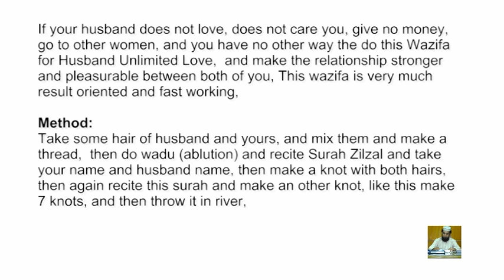Dua to Get Unlimited Love of Husband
Urdu:
Ager aap ka shohar aap sey pityar nahi kerta, aap ka khiyal nahi rakhta, khercha nahi deyta, dosri aurton k pas jata hai, aur aap k paas aur koi rasta nahi, tu aap ye shoher ki beyinteha mohabbat ka wazifa karen, aur apney rishety ko mazboot and pursakoon banain, amal mujarib hai.

Tariqa:
Apney aur shohar k kuch baal leyker unhey bal dey ker ek dhaga sa bana len, phir bazu ker k Surah Zilzal parhen saath apna aur husband ka name ley ker aur is balon k dhagey men ek girah laga den, phir dobara Surah parhen aur naame ley ker girah laga den, asey 7 girah lagain, phir isey zariya men phnk den,